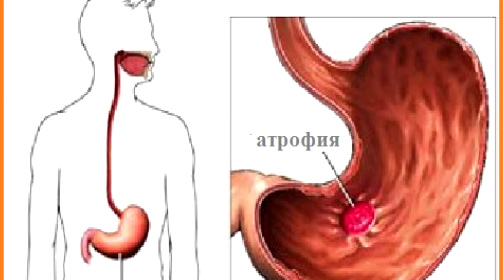ИСМАЛОК ОГИР ДАРДЛАРГА ХАМ ДАВО ЭКАН КУРИНГ